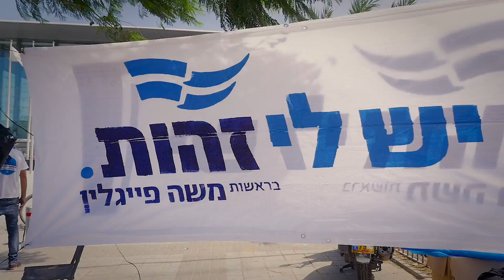מסע האופניים של 'זהות'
סיכום מסע האופניים של מפלגת זהות שהתחיל בנתניה והסתיים בגן סאקר בירושלים.